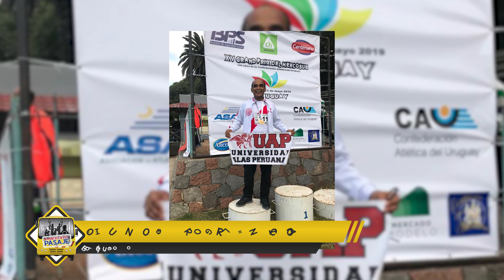DEPORTES EN LA UNIVERSIDAD ALAS PERUANAS | MEDIO PASAJE